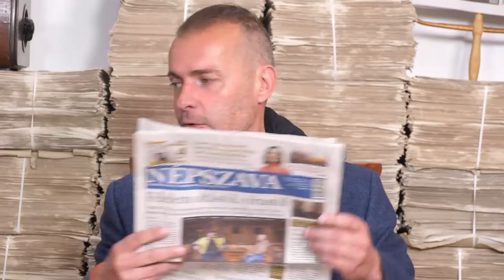Flaszter 133. – Hollik István és Lenkei Gábor a porondon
A Flaszter április 29-i felvétele. Dévényi István ezúttal R. Kiss Kornéliával, a Magyar Hang és Kósa Andrással, a Népszava újságírójával beszélgetett.

Témáink:
– Kitálalt a Fejér megyei kórházigazgató
– Menjünk vagy ne menjünk focimeccsre?
– Átépül a Fertő-tó
– Szakértők ne szakértsenek
– Rosszkor örült Hollik István
– Kinek jár a szólásszabadság?

Nem csak nézné műsorainkat, hanem olvasná is a Magyar Hangot? Legyen előfizetőnk!